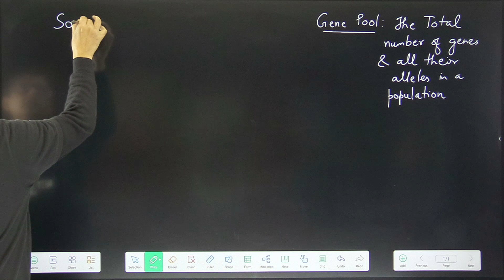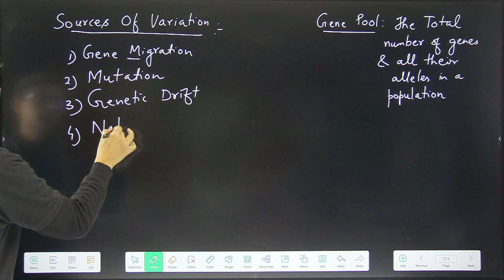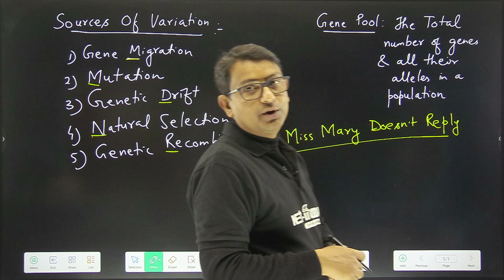Evolution | Sources Of Variations | Trick to learn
In this video, DM sir will explain you How to study biology for NEET and other exams and get maximum marks. In this video you will learn to learn biology.

In last 20 years, approx 250 to 300 of DM sir's students have studies in big government colleges like AIIMS and many.

His main subject that he will teach you on this channel is Biology. It is a myth that you can learn biology by rote method. But according to DM sir, it is not necessary to use rote method to learn biology. You can learn, how to study biology.

There are two ways to study biology. That are:

1. Learn Biology.
2. Or learn to study biology.

You cannot learn to study biology in one day. It will take 20-25 to be habitual with this method. Apply everything explained in this video and study biology for NEET and other exams in proper and way get maximum marks.

howtostudybiologyforneet